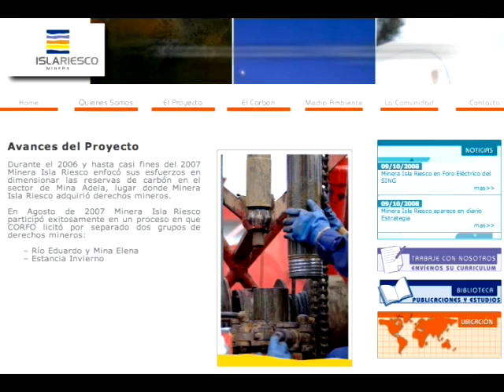CONVENIO UMAG - MINERA ISLA RIESCO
Convenio Universidad de Magallanes, y la Compañia de Carbón, en Capacitación de Competencias Laborales a los Trabajadores de dicha Compañia, entre otos puntos-